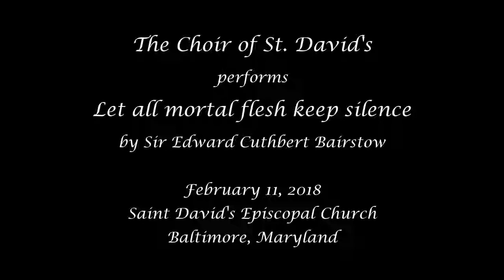"Let all mortal flesh keep silence," by Edward Bairstow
Douglas Buchanan leads the Choir of St. David's in a performance of "Let all mortal flesh keep silence," by Edward Bairstow. Recording by Paul Ritterhoff.